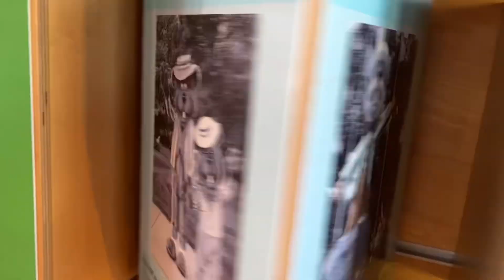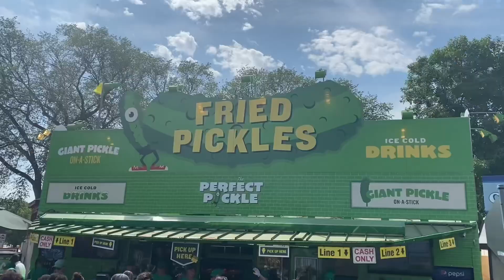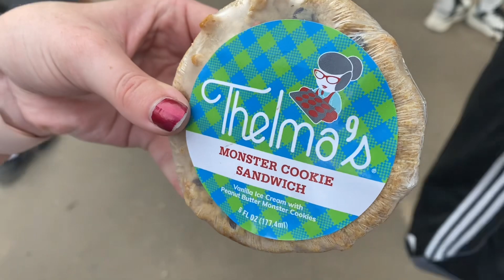Minnesota State Fair 2023 | TDC 429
The great Minnesota get-together!